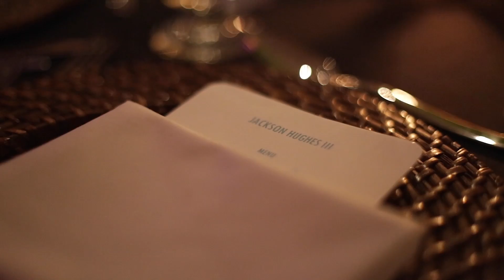Bahamas Wedding Video | Albany Luxury Resort | Nassau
Albany, Bahamas | Luxury Resort | Destination Wedding

This wedding had every ingredient needed to be classified as a dream wedding. Tropical weather, set on a white sandy beach, beautiful flowers, loving family & friends, an amazing bride and groom and a crazy dance party.

It's not easy to make friends with locals when visiting a foreign country. Yet somehow this couple befriended just about everyone they met here in The Bahamas. All while celebrating their marriage with a magnificent wedding. Each of them had huge hearts and were incredibly kind and polite towards every person they interacted with. I'm glad to be able to now call them friends. They are truly remarkable people, but I think their loving family & friends do a far better job of explaining it than I ever could. Watch their wedding video to see what they had to say about the couple.

Videography recorded & edited by Brett Davis of FrangipaniFilm.com
Ceremony officiated by Matthew Sweeting IslandPreacha.com
DJ Ignite kept the reception rocking TheRealDJIgnite.com
Flowers & decor by Wildflowers Events & Occasions WildFlowersBahamas.com
Venues located at Albany Resort AlbanyBahamas.com
Soundtrack:
Thinking Out Loud - David Fowler